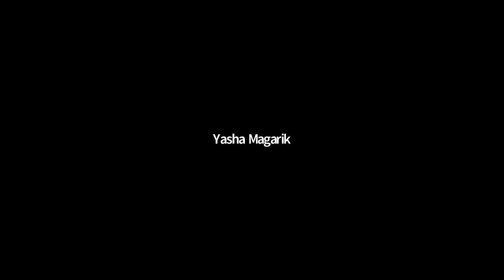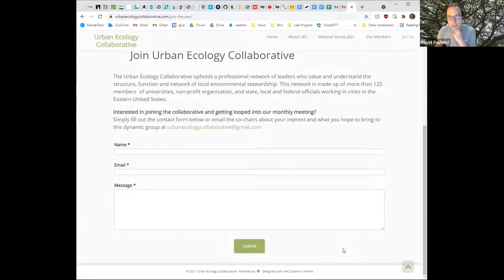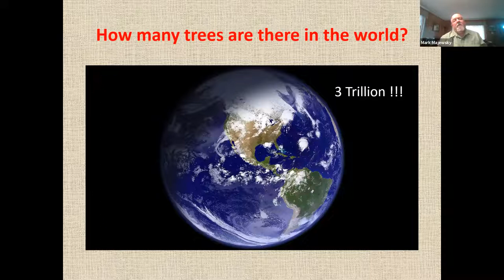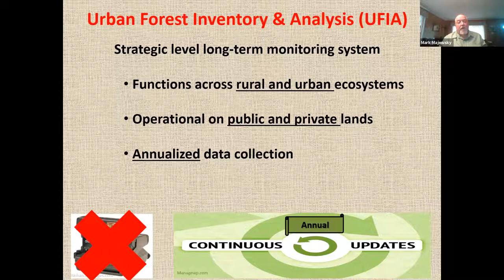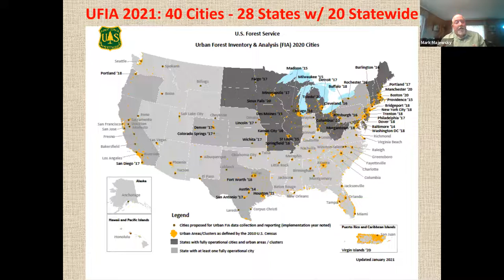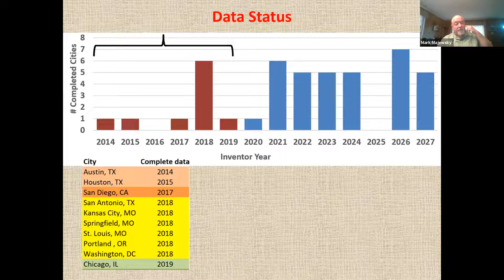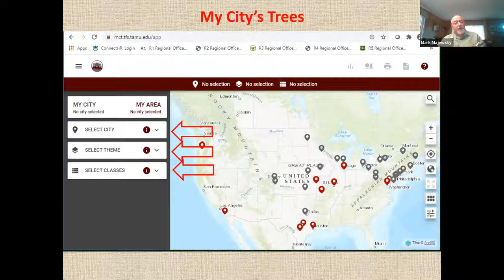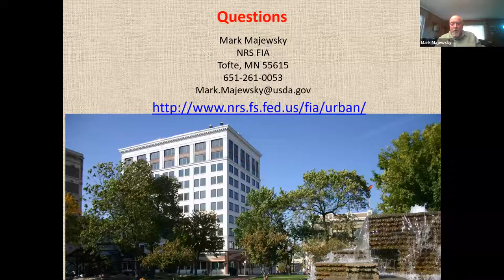2021-05-19 Mark Majewsky: US Forest Service Forest Inventory and Analysis (FIA) Program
The USDA's Forest Inventory and Analysis (FIA) Program has been monitoring the Nation's public and private forests since the 1930s and is often referred to the Nation's Forest Census. In 2014, the Farm Bill expanded the program's focus to include urban areas. The goal of Urban FIA is to annually monitor all census defined urban areas across the nation with a special emphasis on the nation’s largest cities. Urban FIA is a strategic level long-term annualized inventory and monitoring system that is an extension of the FIA program, capturing trees outside of traditionally-designated forests on both public and private lands. It provides managers and decision makers with a continuous flow of urban forest data to support both public and private management of the nation’s urban forests, and seamlessly integrates with core FIA data to build a holistic picture of our nation’s forests from rural to urban. Urban FIA builds on a long-standing, recognized National Program with a strong track record.